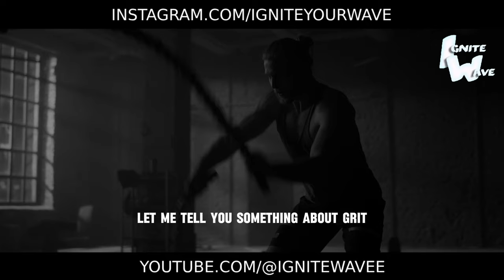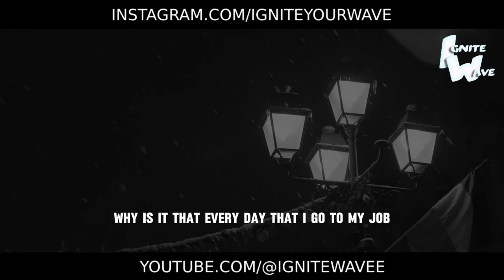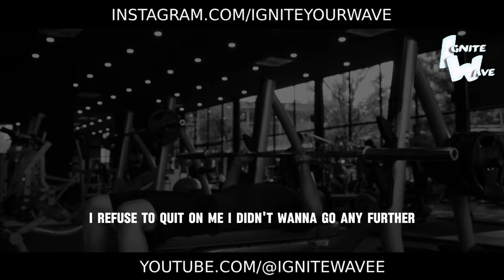GET UP AND GET IT DONE - Strong Motivational Speech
Enough sitting idle - it's time to get up and get it done! This powerful motivational speech will be an electric jolt awakening the primal hunger for action and achievement within you.
Uncover the secrets of developing an unbreakable resolve and inexhaustible perseverance. Learn how to turn your deepest aspirations into fuel for a relentless surge forward. No more excuses, no more hesitation - only total commitment to the pursuit of greatness.
Prepare for a radical mind transformation that reforges you into an indomitable warrior. Obstacles will be obliterated on the road to triumph. Mundanity will be incinerated by the blaze of your insatiable ambitions. Every second becomes an opportunity for progress.
Leave timidity and doubts behind. Rise up and seize what's rightfully yours! This motivational speech will set your heart ablaze with the fire of accomplishment. You are destined for greatness - so charge forth into boundless success